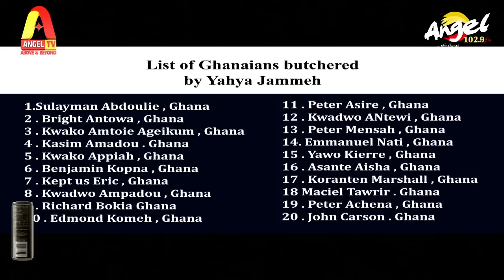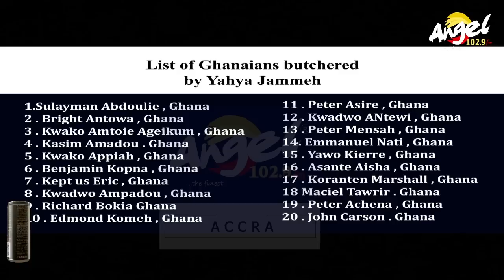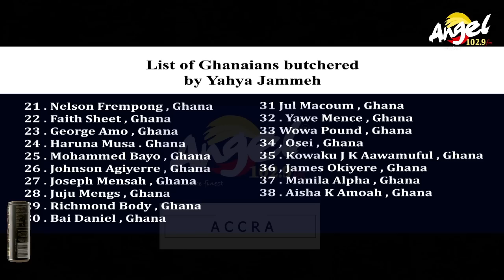Captain smart reveal names of 38 live butchered Ghanaian citizens by former Gambia military leader..